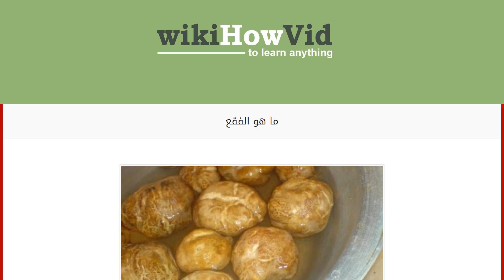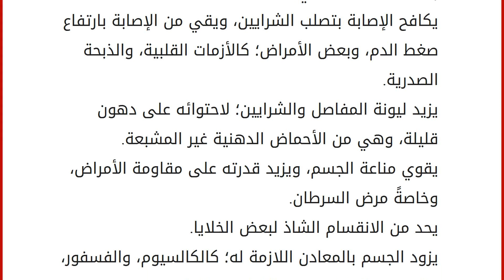ما هو الفقع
محتويات
١ ما هو الفقع
١.١ سببب تسمية الفقع بالرعد
١.٢ أنواع الفقع
١.٣ فوائد الفقع
١.٤ موانع استخدام الفقع ما هو الفقع
يعرف الفقع باسم الترفاس أو الكمأ في بلاد المغرب العربي، بينما يعرف باسم الفقع في بلاد شبه الجزيرة العربية، ويعرف أيضاً باسم نبات الرعد أو العبلاج في السودان، وتتعدد استخداماته، حيث يدخل في تحضير بعض أنواع الأطعمة، والحلويات، ويتميز بشكله الكروي اللحمي الرخو المنتظم، وبسطحه الأملس أو الدرني، ويختلف لونه من الأبيض إلى الأسود، كما تتفاوت أحجامه، فمنه ما يصل إلى حجم البرتقالة، ومنه ما يصل إلى حجم حبة البندق، وفي هذا المقال سنعرفكم عليه. سببب تسمية الفقع بالرعد
يعود سبب تسمية الفقع بالرعد إلى زيادة مستوى نموه بعد العواصف الرعدية، وذلك لأنه يحتاج إلى ارتفاع نسبة النيتروجين في التربة لكي ينمو، ويشار إلى أنّ هذه التربة تحصل على النيتروجين الذي تحتاجه من البرق الذي يشكله أثناء حصوله